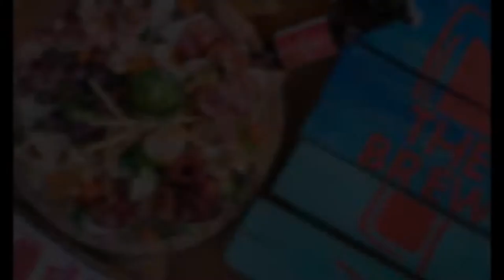Food photography and Interiors by Derren Vella - Malta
I love photography, and in a particular way "long exposure photography"  light painting,sky at night, Food photography and all that has anything to do with interior photography in the Maltese Islands . I love the whole process. It’s enlightening, therapeutic, and satisfying to me because the very process forces me to connect with the world. I get to slow down and appreciate what is going on around me.